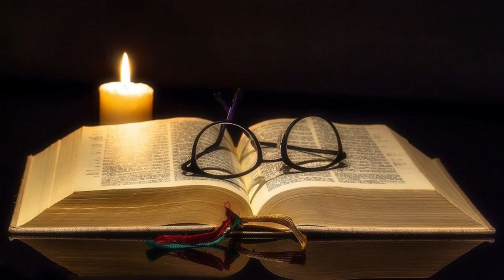Ô DIEU, PURIFIE MOI ! Nettoie mon esprit des forces maléfiques et accorde-moi la paix spirituelle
Écoutez cette prière de purification pour nettoyer votre esprit des forces maléfiques et avoir la paix spirituelle par le sang précieux de Jésus-Christ.

Nettoyage de l'esprit : versets de méditations

Job 9, 30-31 : 30) Quand je me laverais dans la neige, Quand je purifierais mes mains avec du savon, 31) Tu me plongerais dans la fange, Et mes vêtements m'auraient en horreur.

Genèse 35, 2 : Jacob dit à sa maison et à tous ceux qui étaient avec lui,  Otez les dieux étrangers qui sont au milieu de vous, purifiez-vous, et changez de vêtements.

Jacques 4, 8 : Approchez-vous de Dieu, et il s'approchera de vous. Nettoyez vos mains, pécheurs; purifiez vos coeurs, hommes irrésolus.

Ézéchiel 36, 25 : Je répandrai sur vous une eau pure, et vous serez purifiés; je vous purifierai de toutes vos souillures et de toutes vos idoles.

Apocalypse 19, 8-14 : 8) Et il lui a été donné de se revêtir d'un fin lin, éclatant, pur. Car le fin lin, ce sont les oeuvres justes des saints. 14) Les armées qui sont dans le ciel le suivaient sur des chevaux blancs, revêtues d'un fin lin, blanc, pur.

Psaumes 24, 3-4 : 3) Qui pourra monter à la montagne de l'Éternel? Qui s'élèvera jusqu'à son lieu saint? 4) Celui qui a les mains innocentes et le coeur pur; Celui qui ne livre pas son âme au mensonge, Et qui ne jure pas pour tromper.

Proverbes 20, 9 : Qui dira,  J'ai purifié mon coeur, Je suis net de mon péché?

Ésaïe 1, 15-16 : Quand vous étendez vos mains, je détourne de vous mes yeux; Quand vous multipliez les prières, je n'écoute pas,  Vos mains sont pleines de sang. Lavez-vous, purifiez-vous, Otez de devant mes yeux la méchanceté de vos actions; Cessez de faire le mal.

Job 33, 9 : Je suis pur, je suis sans péché, Je suis net, il n'y a point en moi d'iniquité.

Psaumes 51, 7 : Purifie-moi avec l'hysope, et je serai pur; Lave-moi, et je serai plus blanc que la neige.

Actes 10, 28 : Vous savez, leur dit-il, qu'il est défendu à un Juif de se lier avec un étranger ou d'entrer chez lui; mais Dieu m'a appris à ne regarder aucun homme comme souillé et impur.

Paix Spirituelle : Versets de méditations

Romains 15, 33 : Que le Dieu de paix soit avec vous tous! Amen!

2 Corinthiens 13, 11 : Au reste, frères, soyez dans la joie, perfectionnez-vous, consolez-vous, ayez un même sentiment, vivez en paix; et le Dieu d'amour et de paix sera avec vous.

1 Thessaloniciens 5, 23 : Que le Dieu de paix vous sanctifie lui-même tout entiers, et que tout votre être, l'esprit, l'âme et le corps, soit conservé irrépréhensible, lors de l'avènement de notre Seigneur Jésus Christ!

Hébreux 13, 20 : Que le Dieu de paix, qui a ramené d'entre les morts le grand pasteur des brebis, par le sang d'une alliance éternelle, notre Seigneur Jésus,

Ésaïe 26, 12 : Éternel, tu nous donnes la paix; Car tout ce que nous faisons, C'est toi qui l'accomplis pour nous.

Psaumes 85, 8 : J'écouterai ce que dit Dieu, l'Éternel; Car il parle de paix à son peuple et à ses fidèles, Pourvu qu'ils ne retombent pas dans la folie.

2 Thessaloniciens 3, 16 : Que le Seigneur de la paix vous donne lui-même le paix en tout temps, de toute manière! Que le Seigneur soit avec vous tous!

Ésaïe 9, 6 : Car un enfant nous est né, un fils nous est donné, Et la domination reposera sur son épaule; On l'appellera mirable, Conseiller, Dieu puissant, Père éternel, Prince de la paix.

Luc 1, 79 : Pour éclairer ceux qui sont assis dans les ténèbres et dans l'ombre de la mort, Pour diriger nos pas dans le chemin de la paix.

Ésaïe 53, 5 : Mais il était blessé pour nos péchés, Brisé pour nos iniquités; Le châtiment qui nous donne la paix est tombé sur lui, Et c'est par ses meurtrissures que nous sommes guéris.

Colossiens 1, 20 : il a voulu par lui réconcilier tout avec lui-même, tant ce qui est sur la terre que ce qui est dans les cieux, en faisant la paix par lui, par le sang de sa croix.

Jean 14, 27 : Je vous laisse la paix, je vous donne ma paix. Je ne vous donne pas comme le monde donne. Que votre coeur ne se trouble point, et ne s'alarme point.

Il faut avoir la foi et l’espoir pour recevoir les bénédictions divines quel que soit votre besoin. Et pour finir, toujours et toujours remercier le Seigneur pour ses accomplissements passe, présent et celles à venir.

Musique
TITRE Beneath the Moonlight
ARTISTE aron Kenny